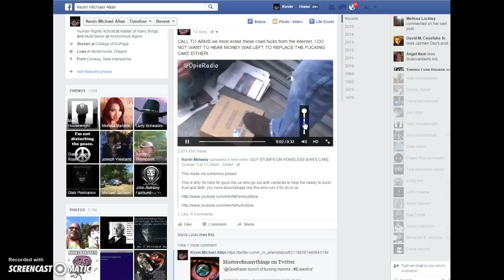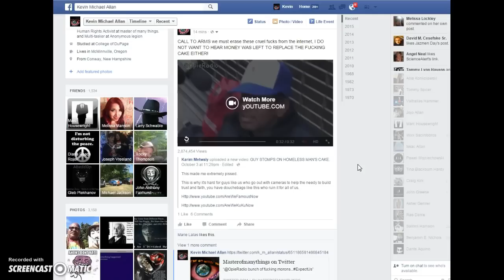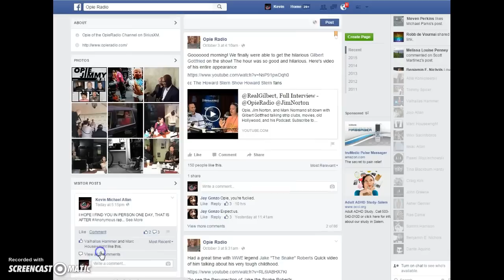TO BE RAPED BY ANONYMOUS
THESE FUCKS ARE WHAT IS WRONG WITH HUMANITY!  THEIR TWITTER FACEBOOK